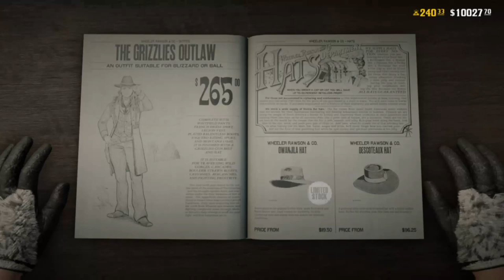Daily Challenges EVERGREEN HUCKLEBERRY IGUANA SEASONED GAME MEAT Red Dead Online